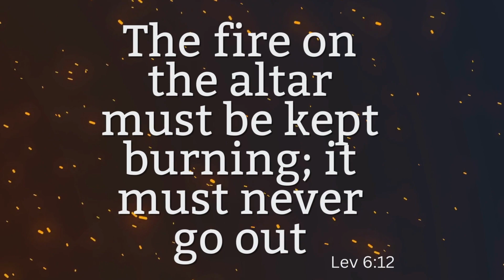Husbands, Watch Out!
A special word for Husbands. Watch this video as Pastor Derrick shares the truth of what you will be rewarded for in Heaven.
🙌 Have A Testimony Of How The Word Blessed You?

💐If You Are New Here, We Welcome You🎉.

©️ Hisnearness Mumbai (Borivali/Dahisar) campus is a part of Revive Nations, founded by Prophets Shyju and Tiny Mathew